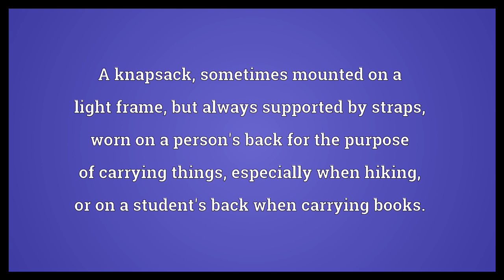Backpack Meaning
Video shows what backpack means. A knapsack, sometimes mounted on a light frame, but always supported by straps, worn on a person's back for the purpose of carrying things, especially when hiking, or on a student's back when carrying books.. A similarly placed item containing a parachute or other life-support equipment.. backpack synonyms: back pack, haversack, packsack, rucksack.  Backpack Meaning. How to pronounce, definition audio dictionary. How to say backpack. Powered by MaryTTS, Wiktionary